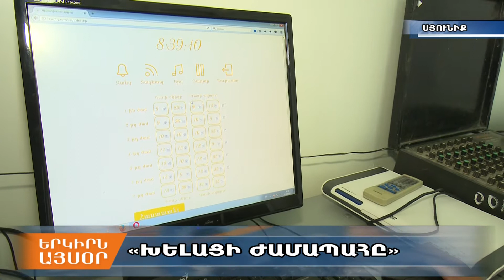«Խելացի ժամապահը»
16-ամյա աշակերտի նորարարությունը ազատել է ուսուցիչներին զանգը տալու «գլխացավանքից»